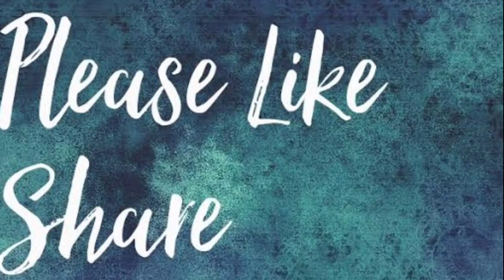CHOCOLATE SANDWICH || SIRIS FOOD GALLERY